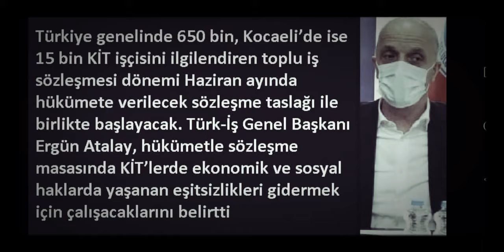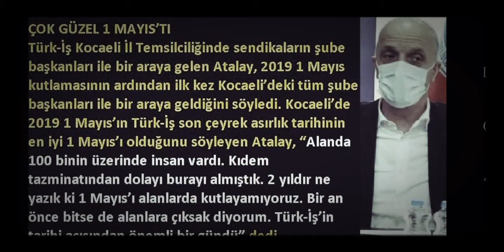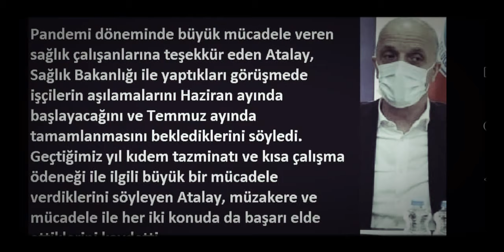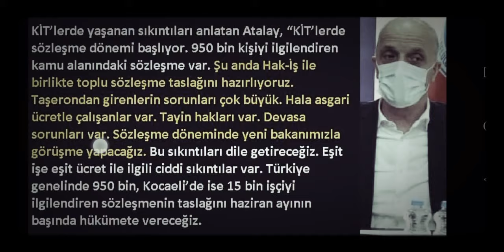TÜRK İŞ : İŞÇİLER AŞILANACAK. KİTLERLE İLGİLİ SORUNLARI ÇÖZECEĞİZ. KAMU ÇERÇEVE PROTOKOLÜ SON DAKİKA